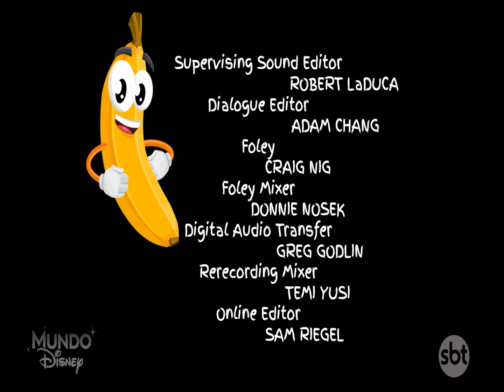Walt Disney Television Animation/Buena Vista International, Inc. (2006)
Taken from a Brazilian Portuguese HD print of "Disney's Banana Nuggets" on Mundo Disney (SBT).